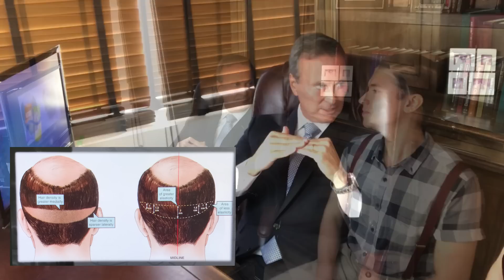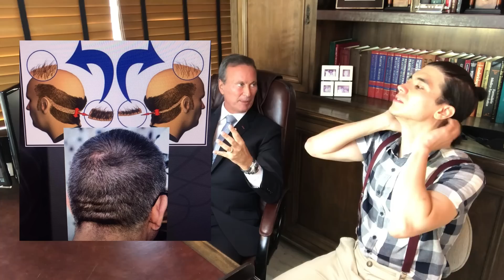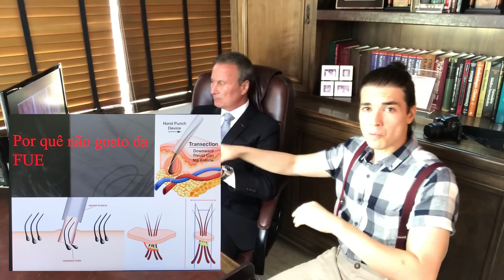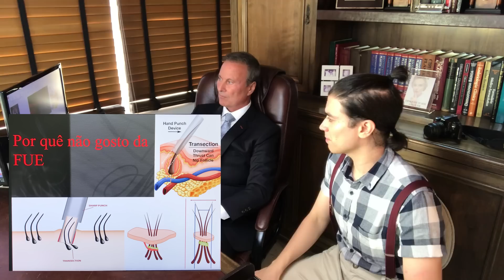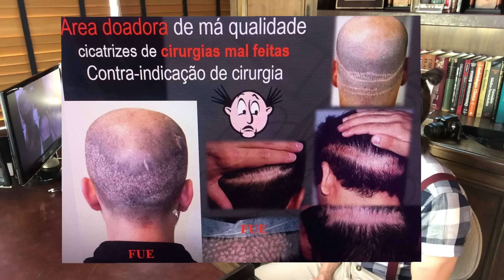TRANSPLANTE CAPILAR FUT OU FUE ? DR MILTON PERUZZO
Estive no consultorio do Dr. Milton Peruzzo em São Paulo e pedi ajuda pra entender mais sobre a técnica FUT .

Quem tiver duvidas e interesse em falar com Dr Peruzzo, vou deixar o site com todas as informações  abaixo:

Whats da clinica pra agendamentos com Daniela: 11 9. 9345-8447

Vamos Conversar?

Boa Sorte e Forte Abraço;

Wesley Coelho

As informações contidas nos videos não pretendem substituir a consulta ao profissional médico ou servir como recomendação para qualquer plano de tratamento.